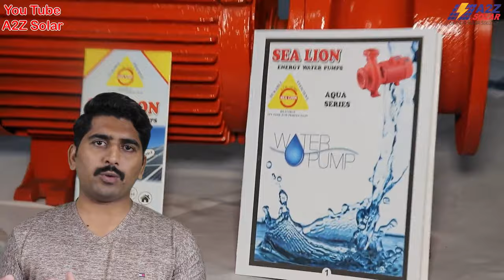سولر ٹیوب ویل میں موٹر انتخاب کا طریقہ | How to Monoblock Pump VS Submersible Pump |Best Solar Pump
Solar project installation - Sponsors your Products - Training/Awareness Session - Start Solar Business
Mudassar Rahman A2Z Solar Jhang Punjab Pakistan